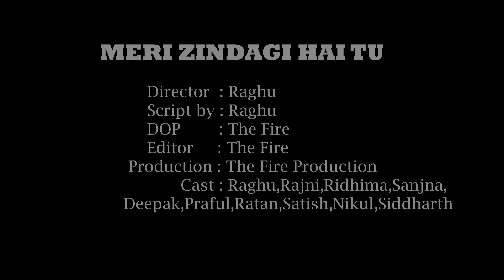Meri Zindagi Hai Tu | Satyameva Jeyate 2 | Ft. Jubin Nautiyal | Raghu Official Presents | Teaser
Meri Zindagi Hai Tu | Satyameva Jeyate 2 | Ft. Jubin Nautiyal | Raghu Official Presents

Meri Zindagi Hai tu😥 Heart Touching Love Story 😟 Latest hindi songs
🎬Original Video Credit :
Cast:Raghu,Rajni,Riddhima,Sanjana,Praful,Satish,
Nikul, Deepak,Ratan,Siddhu
DIRECTOR : Raghu official
Script By: Raghu official
DOP : The Fire
Editor : The Fire

Credits: Song: Meri Zindagi Hai Tu
Singer: Rochak Kohli Ft. Jubin Nautiyal and Neeti Mohan
Lyricist: Manoj Muntashir
Production, Mix and Master: Aditya Dev Original Artist: Ustad Nusrat Fateh Ali Khan Sahab Original Lyrics: Nasir Kazmi
Choreographer: Adil Shaikh